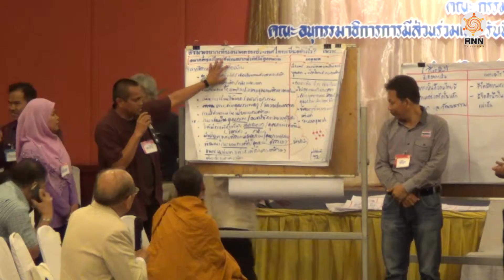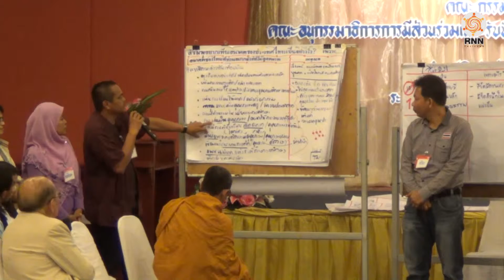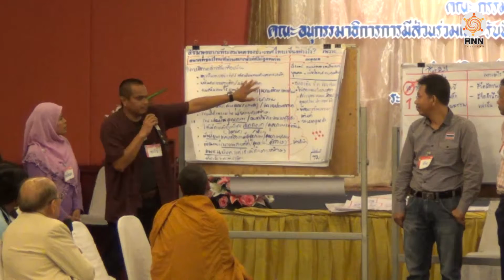อภิปรายผลการเสวนากลุ่มย่อย อนาคตประเทศไทยที่พึงปรารถนา กลุ่มที่ 1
เวทีการประชาเสวนาทางออกประเทศไทย สานพลังประชาชนเพื่อปฏิรูปประเทศไทย พื้นที่ภาคใต้ตอนล่าง 7 จังหวัด ได้แก่ จังหวัดสงขลา ตรัง พัทลุง ปัตตานี ยะลา นราธิวาส และสตูล ณ โรงแรมพาวิลเลียน จังหวัดสงขลา วันที่ 19-20  กุมภาพันธ์ 2558